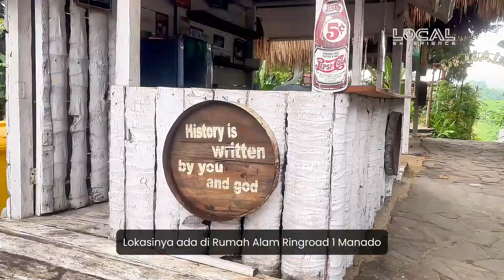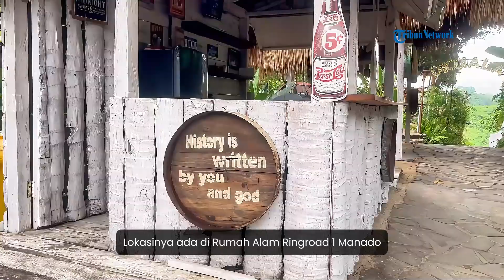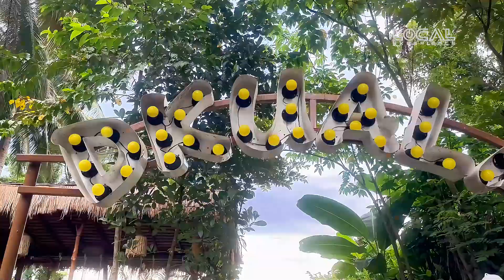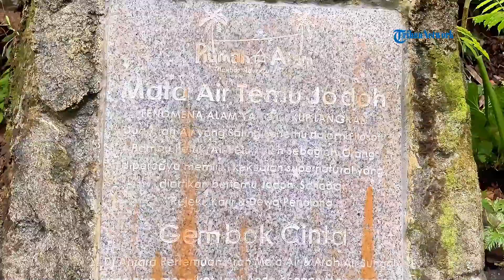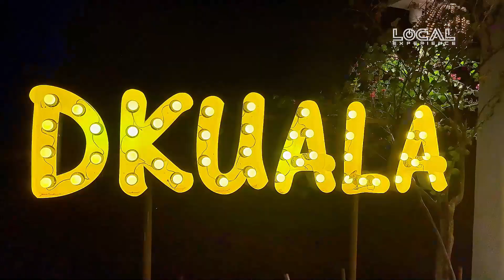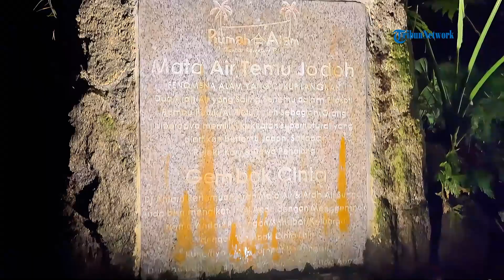Menikmati Tempat Wisata Tepi Sungai di Kota Manado Sulawesi Utara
TRIBUN-VIDEO.COM - Wisata alam masih jadi primadona di Kota Manado, Sulawesi Utara .

Sebuah destinasi yang menyuguhkan keindahan alam dan cita rasa kuliner khas Manado yang tak terlupakan. Terletak di tepi sungai dan dikelilingi oleh hutan liar.

Salah satu yang terbaru dan lagi viral di manado adalah DKuala Cafe And Resto.

DKuala Resto adalah tempat yang sempurna untuk melarikan diri dari rutinitas sehari-hari.

Lokasinya ada di Rumah Alam, Ring Road I Manado.

Begitu masuk, suasana berbeda langsung terasa.

Ada juga kolam yang menyatu dengan pondok-pondok sekelilingnya yang akan tribuners jumpai ketika akan masuk ke dalam Dkuala resto.

Tak hanya itu, di rumah alam ini juga ada banyak spot yang bisa tribuners nikmati seperti flying fox.

Menuju Dkuala Resto harus menuruni tangga.

Sepanjang perjalanan, pengunjung disuguhi pemandangan lembah dengan pepohonan yang padat.

Terdapat banyak spot foto yang menghadap ke bawah sungai.

tepat disamping resto, tribuners bisa merasakan ketenangan air sungai yang kadang diusik dengan perahu yang berlayar bolak-balik.

Perahu tersebut juga bisa disewakan kepada pengunjung jika berminat untuk mencobanya.

Tak lupa juga kalau menu DKuala Cafe & Resto banyak yang tradisional, di antaranya ayam buluh, kue cucur, onde-onde, dan sagu.

Setiap gigitan di DKuala Resto adalah perjalanan rasa yang memanjakan lidah Anda. Sambil menikmati hidangan, Anda bisa merasakan kedamaian dan ketenangan yang hanya bisa ditemukan di tempat ini.

dan seperti inilah pemandangannya di Dkuala resto ketika malam hari.

terasa hangat dengan warna cahaya lampu yang menyinari setiap tempatnya.

sekilas info untuk tribuner yang ingin berkunjung kesini, bahwa resto inihanya beroperasi hingga jam 7 malam.

tidak hanya di cafenya, di tiap tangga juga di sediakan lampu agar Nampak lebih indah di pandang.

DKuala Resto tidak hanya menawarkan pemandangan yang menakjubkan, tetapi juga pengalaman bersantap yang unik.

Jangan lewatkan kesempatan untuk mengalami keindahan alam dan cita rasa kuliner di DKuala Resto.